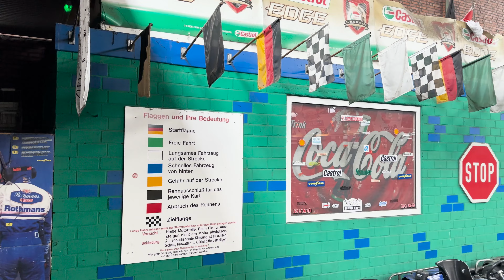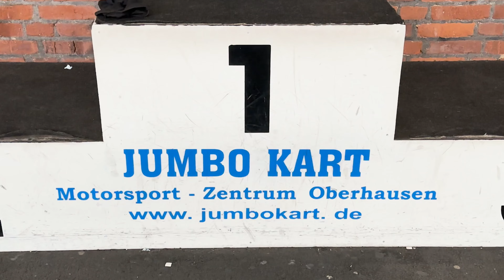Wir düsen mit dem GOKART | JUMBO KART in OBERHAUSEN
Hallo und herzlich Willkommen zu unserem YouTube-Video über das Jumbo Kart in Oberhausen! In diesem Video haben wir,  die Kartbahn für euch getestet und möchten nun unsere Erfahrungen mit euch teilen.

Das Jumbo Kart in Oberhausen ist eine Indoor-Kartbahn, die sich an alle Rennsport-Fans da draußen richtet. Die Bahn bietet eine Vielzahl von verschiedenen Rennstrecken und Karts für alle Altersgruppen und Fähigkeiten. Die Karts sind sehr schnell und haben uns während unseres Besuchs viel Spaß gemacht.

Die Bahn ist sehr großzügig gestaltet und bietet genügend Platz für alle Rennfahrer. Außerdem ist die Bahn sehr sauber und gepflegt, was uns als Kunden sehr angesprochen hat. Besonders positiv ist uns aufgefallen, dass das Personal sehr freundlich und hilfsbereit war. Wir wurden sofort herzlich begrüßt und bei Fragen wurde uns kompetent weitergeholfen.

Die Karts im Jumbo Kart sind sehr leistungsstark und bieten ein tolles Renn-Erlebnis. Es gibt verschiedene Strecken und Schwierigkeitsgrade, so dass für jeden etwas dabei ist. Es gibt auch verschiedene Angebote und Packages für Gruppen, Partys oder besondere Anlässe.

Insgesamt haben wir das Jumbo Kart als eine sehr gelungene und unterhaltsame Kartbahn empfunden. Wer also gerne Rennen fährt und auf der Suche nach einem spannenden Indoor-Kart-Erlebnis ist, sollte das Jumbo Kart in Oberhausen auf jeden Fall besuchen.

Wir hoffen, dass euch unser Test und unsere Erfahrungen mit dem Jumbo Kart weiterhelfen konnten. Vielen Dank fürs Zuschauen!